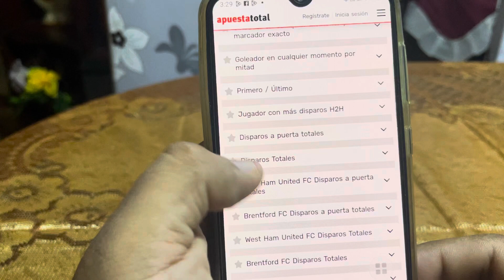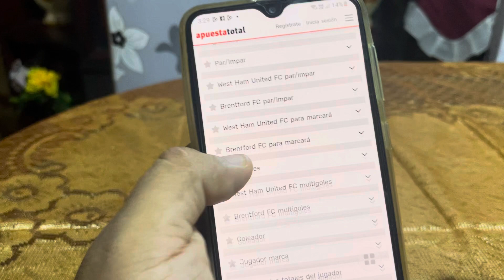COMO APOSTAR a DISPAROS TOTALES en APUESTA TOTAL .